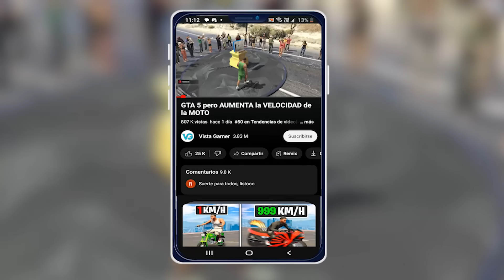ME TRANSFORMO en el HOMBRE mas PODEROSO de GTA 5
En este vídeo me transformaré en el hombre mas poderoso de GTA 5, algo que será increíble ya que me iré haciendo cada vez mas musculoso, consiguiendo fuerza, mas velocidad, salto y habilidad de pelea además de que también nos haremos mas rápidos e iremos haciendo todo tipo de cosas sorprendentes. Verán un montón de cosas como entrenar en gimnasios, peleas, correré carreras contra autos y más, pasando por varios niveles de fuerza entre muchas otras cosas.